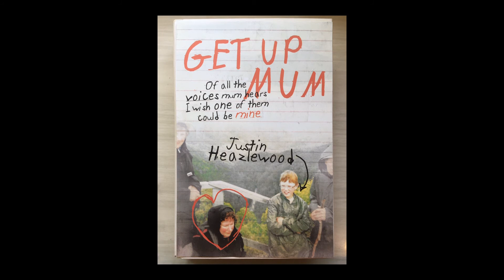Get Up Mum (Time trailer)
For Book Week in primary school the theme was Book Into The Future. Get Up Mum is a time capsule crossed with a time machine. This is one of the first songs I wrote, ahead of its time.

Promo video for 2018 book Get Up Mum.
Animation by Bernadette Trench-Thiedeman.
Song and artwork by Justin Heazlewood.
Thanks to Alesh Macak.

‘Unfortunately, this beautifully written, evocative memoir will only appeal to anyone who has had a childhood.’ Judith Lucy
"Strong and fragile and real." Anna Krien